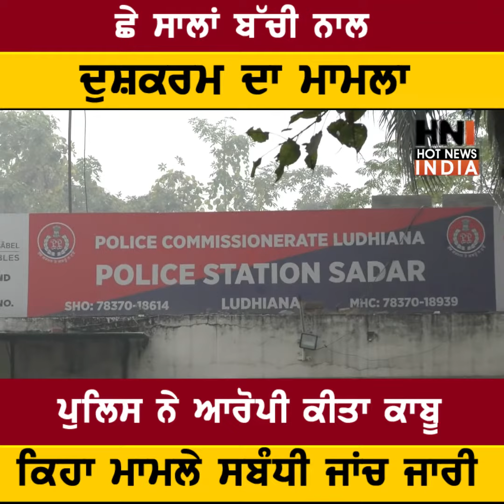ਛੇ ਸਾਲਾਂ ਬੱਚੀ ਨਾਲ ਦੁਸ਼+ਕਰਮ ਦਾ ਮਾਮਲਾ ਪੁਲਿਸ ਨੇ ਆਰੋਪੀ ਕੀਤਾ ਕਾਬੂ ਕਿਹਾ ਮਾਮਲੇ ਸਬੰਧੀ ਜਾਂਚ ਜਾਰੀ